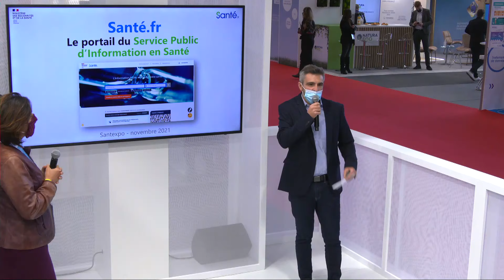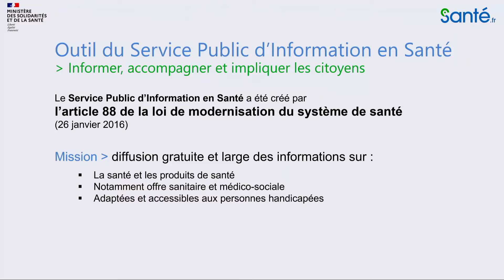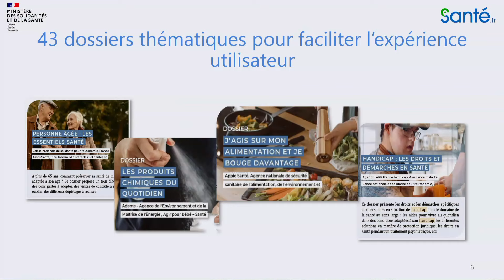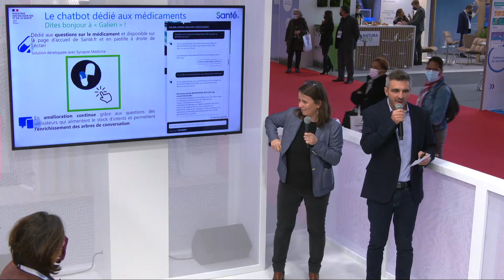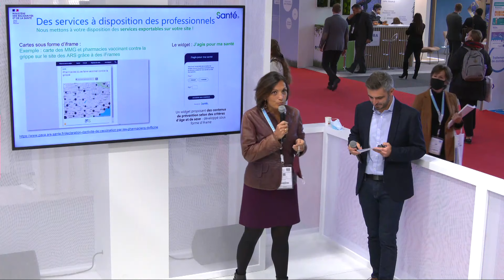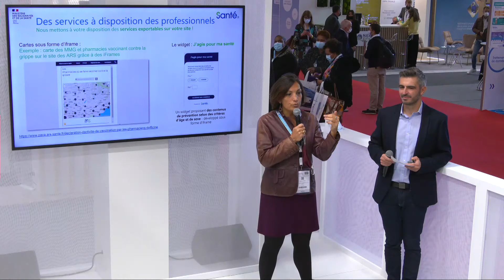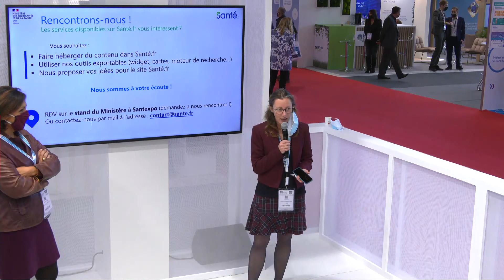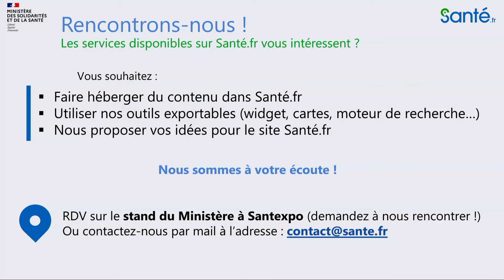Santexpo - atelier Santé.fr, lundi 8 novembre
Santé.fr : l’info santé grand public à l’usage des professionnels

Pour répondre aux questionnements des citoyens sur leur santé, le Service Public d’Information en Santé a créé le portail Santé.fr. Mis en ligne en 2017, le portail a été fortement mis en lumière durant la crise sanitaire Covid puisqu’il a été le premier à recenser les lieux de dépistage et les centres de vaccination. Malgré ces usages porteurs, la vocation de Santé.fr reste beaucoup plus large et peut-être encore peu connue par les professionnels de santé. Notre but : les motiver à utiliser les services Santé.fr comme véritable appui et relais de leur communication avec les usagers.